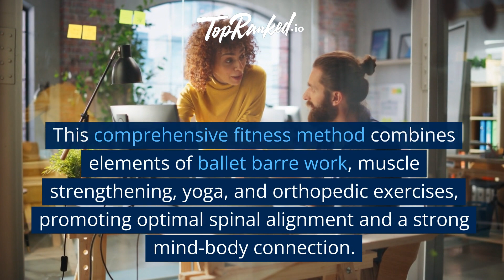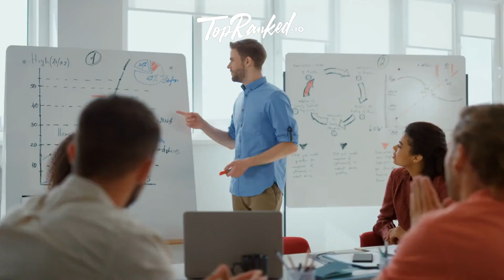"Shape Your Success: Earn 20% Commissions with The Dailey Method Affiliates"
Don't miss your chance to shape your success with The Dailey Method!

The Dailey Method offers a unique approach to physical fitness, focusing on alignment, strength, and well-being. Join The Dailey Method Affiliates program and earn an enticing 20% commission for each referred subscription to their digital services. Dive into the world of health and wellness with this in-demand niche. However, for more details on this affiliate program!